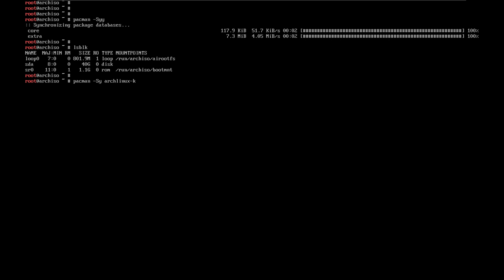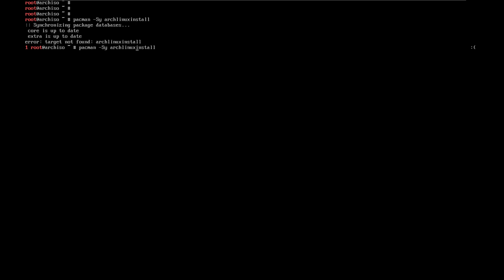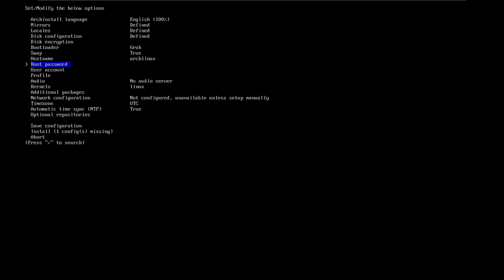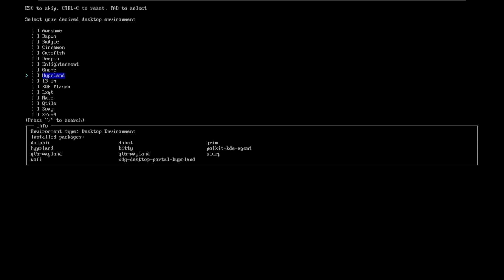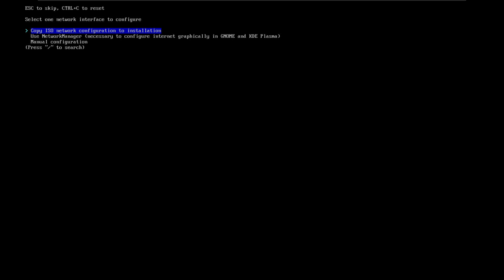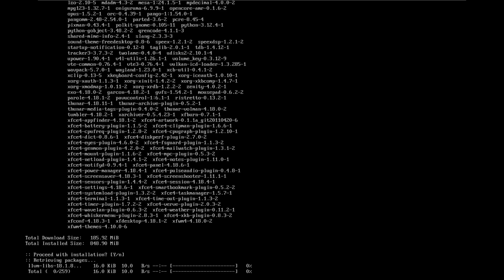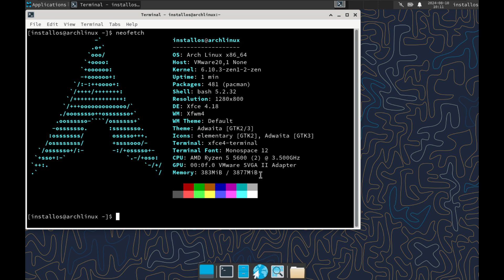Installing Arch Linux [EASY] | InstallOS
Arch Linux is a Linux distribution known for its simplicity, flexibility, and "do-it-yourself" approach. Designed for advanced users who seek a lightweight and optimized system, Arch Linux follows the KISS (Keep It Simple, Stupid) principle, providing a minimal base system that users can configure and expand according to their needs. With a rolling release model, Arch offers the latest software versions, ensuring that the system is always up to date.

The installation of Arch Linux is a manual process that requires technical knowledge, allowing users to learn in detail how the system works. This approach provides total control over every aspect of the system, from the kernel to the installed packages and services. Additionally, the Arch User Repository (AUR) offers access to a vast range of community packages, making it easy to install additional software not available in the official repositories.

The official Arch documentation, known as the ArchWiki, is one of the most respected and comprehensive resources in the Linux community, offering detailed guides for installing and maintaining the system. For all these reasons, Arch Linux is a popular choice among enthusiasts and professionals who value customization, continuous learning, and total control over their working environment.

Did you like the video? Leave your Like, didn't you like it? You can click and I didn't like it either.
Let's have a tech coffee together!